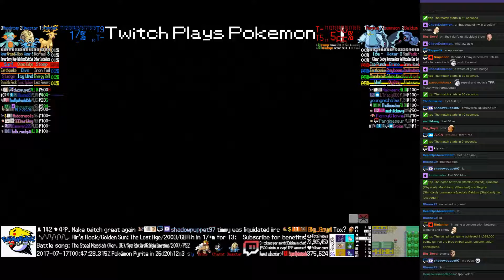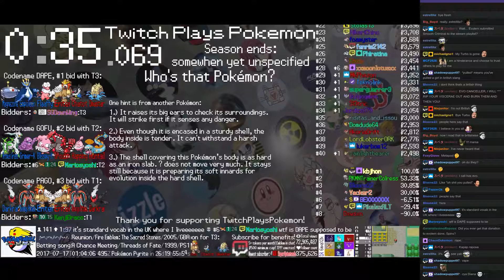Twitch Plays Pokémon Battle Revolution - Matches #85687 and #85688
#85687 [Blue: Stantler (Mixed), Omastar (Physical), Marshtomp (Standard)] vs [Red: Regice (Standard), Lumineon (Special), Beldum (Standard)]

8:16 : #85688 [Blue: Electivire (Special), Leafeon (Mixed), Masquerain (Special)] vs [Red: Horsea (Special), Nidoking (Physical), Leafeon (Physical)]